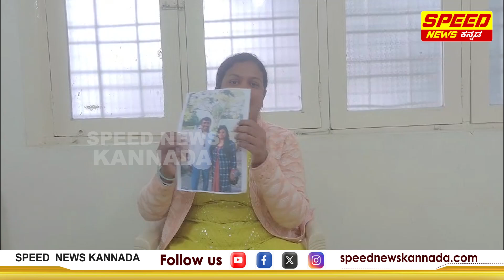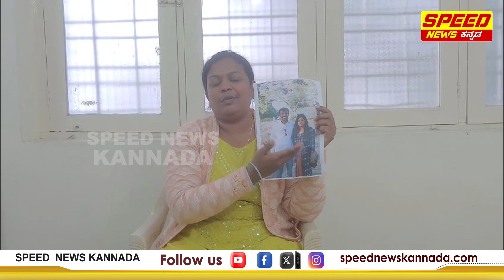ಸ್ವಂತ ಒಡವೆ ಕೇಳಲು ಹೋದ ಗೃಹಿಣಿ ಮೇಲೆ ಹಲ್ಲೆಗೆ ಯತ್ನ..? | Vinoba Colony | Amara Nagesh Rao | Nalini | SNK